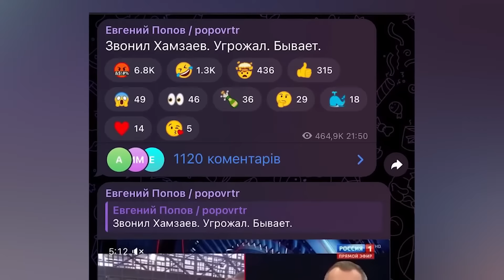❗ЖЕСТЬ в прямому ефірі РФ! Скабєєва ВЕРЕЩИТЬ просто в студії – її чоловіку ПОГРОЖУЄ депутат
У Росії стався черговий скандал між прихильниками так званих традиційних цінностей. Так, уряд Володимирської області РФ доручив заборонити носити в школах релігійний одяг, такий як хіджаби та нікаби. Депутат Бійсултан Хамзаєв від Дагестану несподівано відреагував на рішення. Водночас відповідну тему на своєму шоу підняв пропагандист Євгеній Попов. Пізніше чоловік Ольги Скабєєвої написав у своєму телеграм-каналі, що отримав погрози від Хамзаєва.